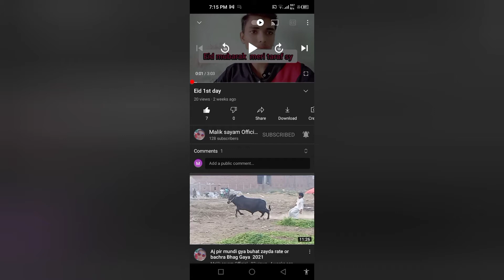Aj dadu abu ky sath vlog ku ni banya or meri birthday